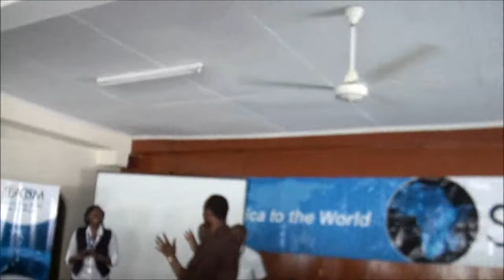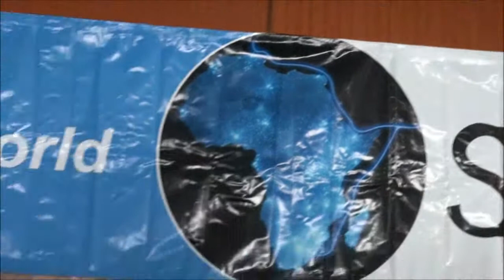SEACOM Optical Fiber Mombasa Landing Station Tour - Part 1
15:00 Hours, 3 November 2010 - KENET ICT Directors' Forum tour of SEACOM optical fiber landing station at the Mombasa Port on the eastern coast of Africa. The optical fiber link connects Mombasa to Fujaira. There are other landing stations on the eastern coast.